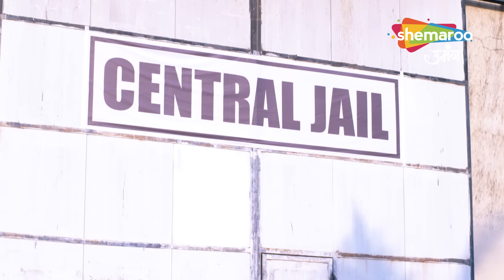Kismat Ki Lakiron Se | Full Episode | श्रद्धा को पता लगा पायल का राज़ | Hindi Drama Show |Episode 187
Creator : Rashmi Sharma
Language : Hindi
Theme : Romantic Drama